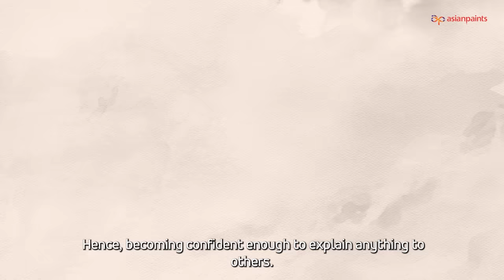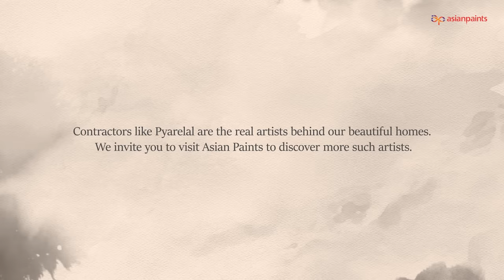Kaamyabi Ke Rang (Colors of Success) – Season 3 – Pyare Lal – Episode 2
In continuation of our partnership with the contractors, we are happy to present the Season 3 of Kaamyabi Ke Rang (Colors of Success). The series showcase the human-side of profession to our customers. Each journey is also embellished with a key skill which has helped the contractor to make a name for himself in the society.

To find out more about such contractors for your next painting project, please visit Contractor Finder